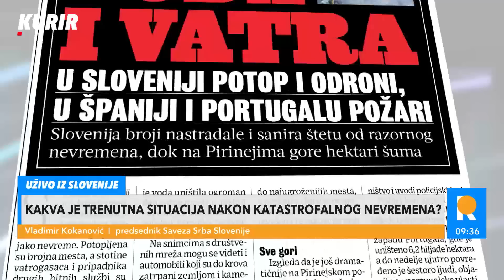"ŠEST ŽRTAVA APOKALIPSE U SLOVENIJI I TU NIJE KRAJ" Kokanović: I dalje ima DELOVA ODSEČENIH POPLAVOM